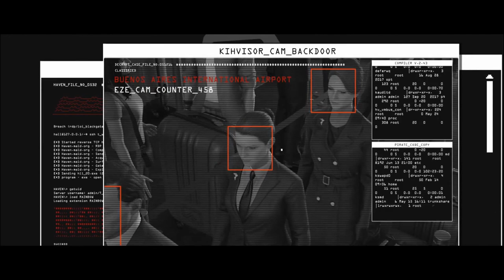Hitman: World of Assassination Part 18: The Farewell